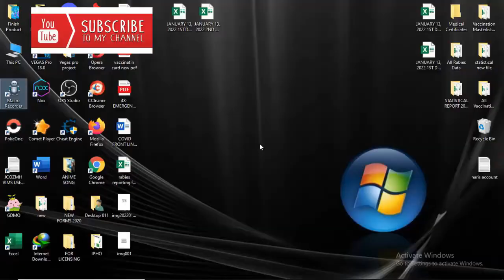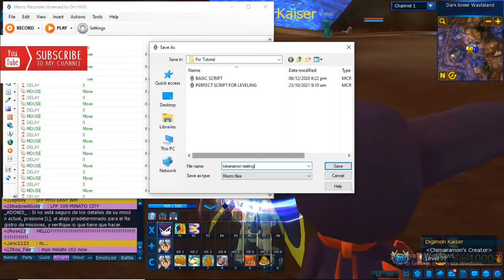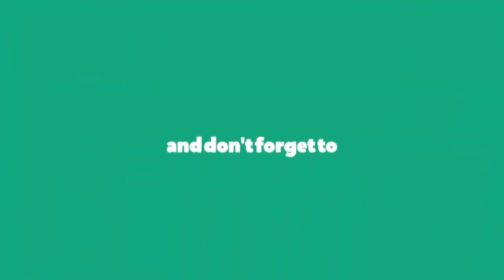HOW TO USE JITBIT MACRO PART 4 KIMERA DG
My video is about my twin and family and also about games and video editing.

Before you start to use Jitbit Macro,make sure that you are using WINDOWS 7 OR 10 64 BIT because it will be detected if you are using 32 bit operating system.
Use the same Jitbit Version that im using because the new Jitbit version and latest are detected by the Xigncode so try to use 5.7.7.0. version to make it work.
Open DMO 1st then launch the JITBIT.
My script may not always work with you because my resolution is different. Im using 1366 x 768 so u might want to change your game resolution for it to work or u can just make your own script and follow what im doing in my video.

This is my user and serial in my JITBIT,It's old but 100% working for me but if it doesn't work in your version then u need to find and download a crack and full version for your Jitbit.
Username : On HAX
Serial Number : ENokcYSKQS1XsrhrqKC6j+ieiSJkwolCD9ZBFro59VlmwKz/J4AfCP7+

Also please check my other videos about Jitbit Macro